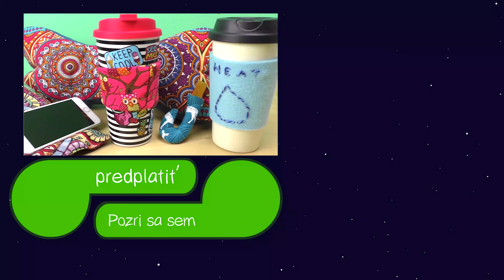5 x DIY darček | Nápady na šité darčeky pre začiatočníkov | Šitie pre začiatočníkov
5 x DIY darček | Nápady na šité darčeky pre začiatočníkov | Šitie pre začiatočníkov | DIY šitie

Ďalšie skvelé kanály:
Odoberať zdarma!